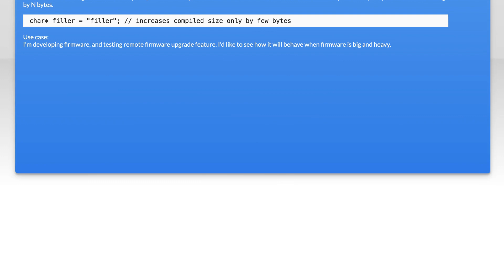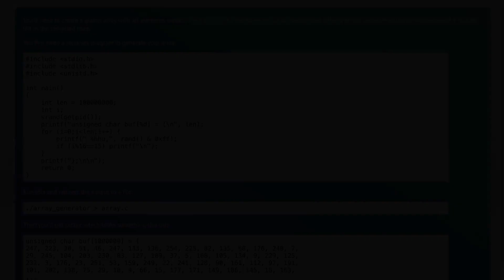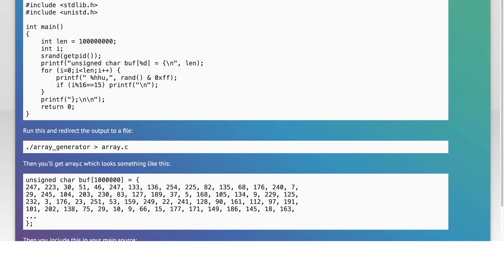increase binary executable size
c: increase binary executable size